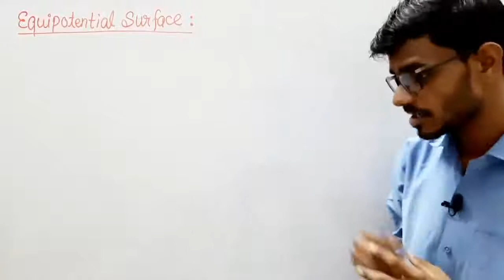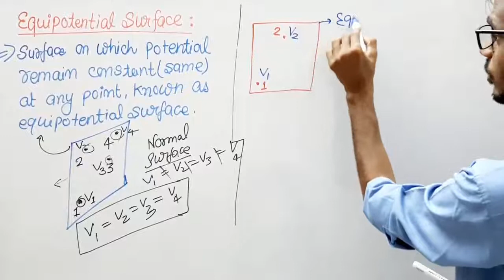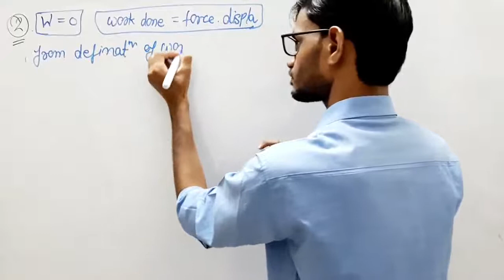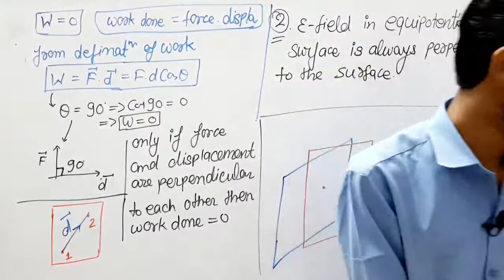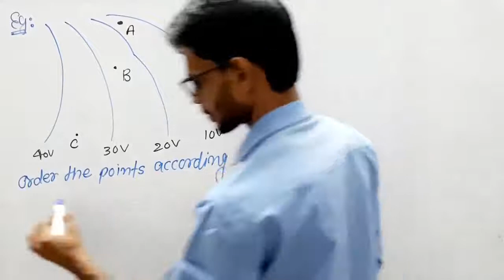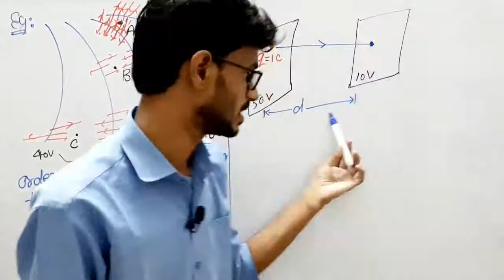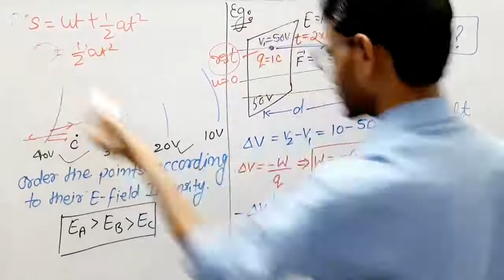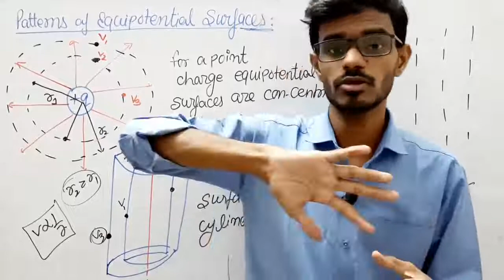Class-12th ||Chapter 2|| Potential & Capacitance - 08 || Equipotential Surface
Lecture - 08. In this lecture we will discuss "EQUIPOTENTIAL SURFACE".

@Telegram Group : For pdf notes of chapter and if having any doubt then contact in group